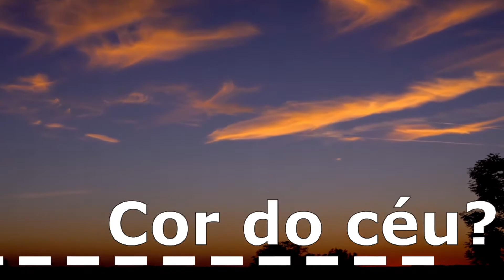O UNIVERSO É INCRIVEL! ALGUMAS CURIOSIDADES QUE VÃO TE SURPREENDER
Certamente, sempre há novas curiosidades sobre o universo. A ciência e a astronomia são realmente fascinantes e sempre nos surpreendem com algo novo e, até então, inexplorado.
O Universo tem muitas estrelas, planetas, galáxias, mas por incrível que pareça, ele é vazio. Pois há um grande espaço separando todos esses corpos celestes. confira neste vídeo algumas curiosidades Incríveis Sobre o nosso universo.

💎Narração:  Felipe Mendes/ Patologia fácil.

Pesquise também em nosso canal:
Curiosidades incríveis sobre o universo 2021,
Via láctea, Sol, estrelas, buraco negro, foguetes, animais, natureza, terra, Marte, Júpiter, Urano, Saturno, Netuno, mercúrio, galáxias, velocidade da luz, planetas, lua.